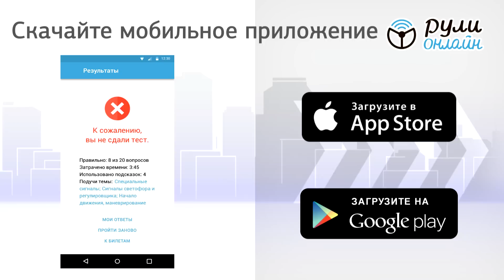Урок 8.2: Повороты и развороты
Повороты и развороты

Скачайте наше мобильное приложение, чтобы получить полный видеокурс по ПДД